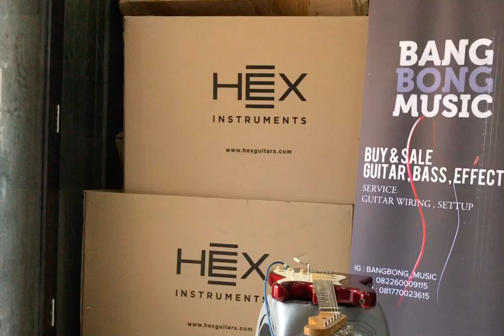Review Fender japan reissue 62 , tahun 1989 BANGBONG MUSIC BEKASI